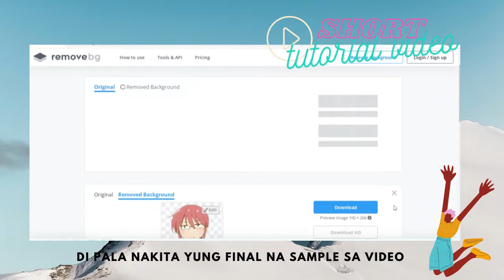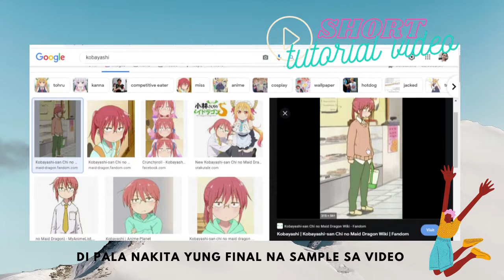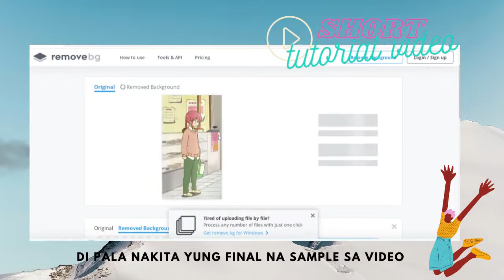How To REMOVE Photo Background In Five Seconds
Tired of removing your photo background?  Yes, I've been there...it really takes a lot of time and effort to manually remove the photo background.  What if there is a better and faster way to remove a photo background?  As in removing a photo background in just 5 seconds?  Amazing, right?  Let me introduce to you REMOVE.BG.

Remove. bg is a free online software service to remove the background of any photo.  No need to install it on your computer.  It works 100% automatically: You don't have to manually select the background/foreground layers to separate them - just select your image and instantly download the resulting image with the background removed!